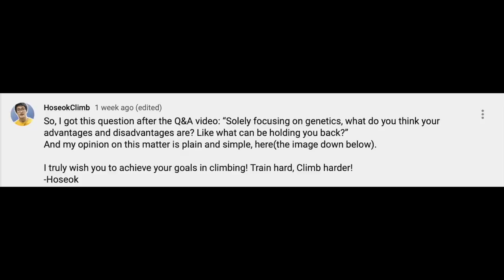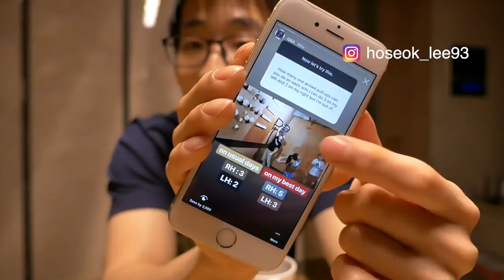I Tried Human Flag for the First Time in My Life + Some Q&A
I Tried Human Flag for the First Time in My Life + Some Q&A 이호석 클라이밍
@Bouldering Vlog

Also check out Bouldering Vlog Youtube Channel!